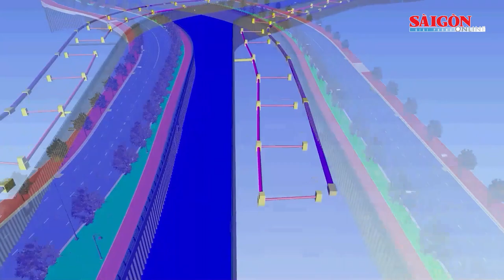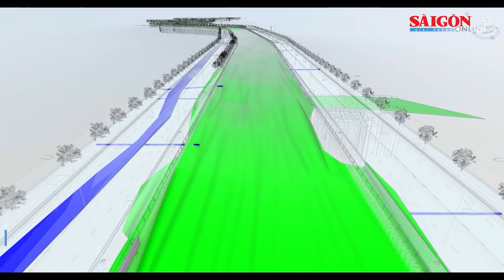Đầu tư 8.200 tỷ đồng cải tạo kênh Tham Lương- Bến Cát- rạch Nước Lên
Sáng 23-2, Ban Quản lý dự án Đầu tư xây dựng hạ tầng đô thị TPHCM khởi công dự án xây dựng hạ tầng và cải tạo môi trường kênh Tham Lương - Bến Cát - rạch Nước Lên kết nối tỉnh Long An qua sông Chợ Đệm và tỉnh Bình Dương, tỉnh Đồng Nai qua sông Sài Gòn.